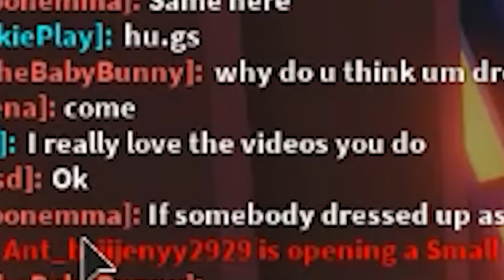Magic NEON Chamber Roblox Adopt Me Ocean Pets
Today is going to be an awesome day! Im checking out the Adopt Me Roblox update where you can get a stroller for free!!! I have been taking care of all of my ocean pets and I'm finally ready to create a NEON pet. Let's see what the crab and dolphin look like after going into the neon chamber!
I hope you have a great day and I'll see you in my next video! :D

 Hugs HUGS!!!

Category=3&Subcategory=3&CreatorName=PlayCookiePlay